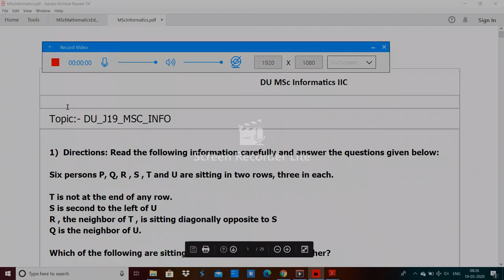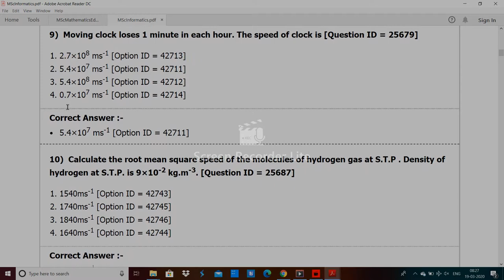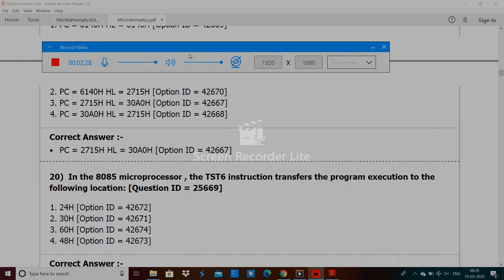DU MSc Informatics entrance paper by hitesh kumar